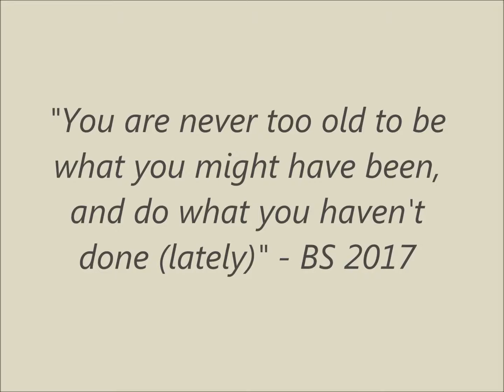Dean rides again 17jul17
Dean on the WR250 at White Cloud loop trail.  First time back on a bike in many years!  Congrats Dean!